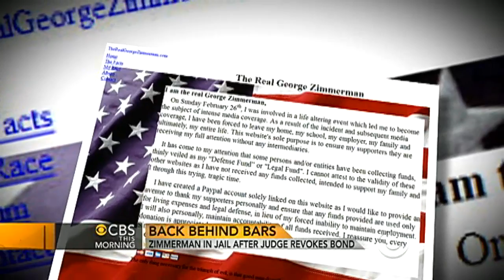George Zimmerman back in jail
George Zimmerman, the man who says he shot and killed Trayvon Martin in self-defense, is being held in isolation without bond after allegedly deceiving the court about his finances. Mark Strassmann reports.